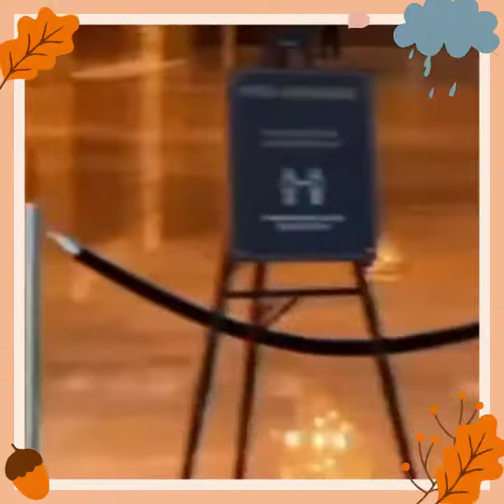Kedatangan AyuMa di Hotel Karantina disambut Portal Pageant luar negeri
SOURCE PUTERI INDONESIA INSTAGRAM

Our Miss Universe Indonesia 2020 @ayumaulida97

Fashion Stylist: @doleytobing

Make Up: @dedeon_makeup using @mustikaratuind Beauty Queen Series